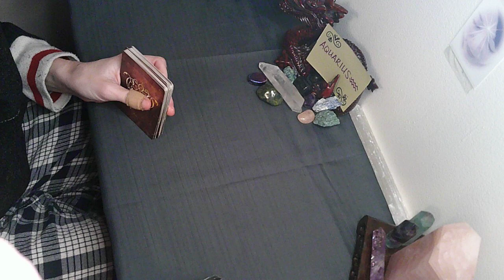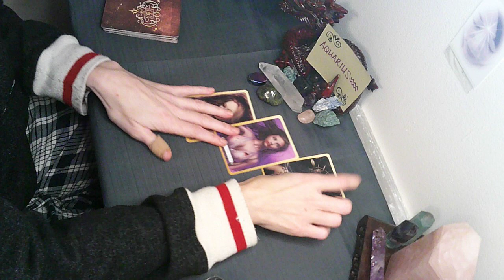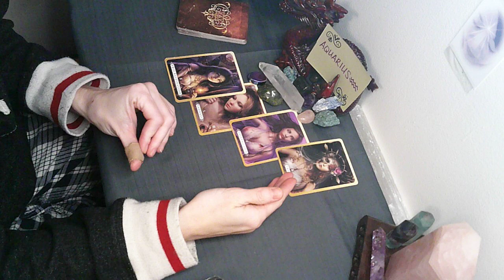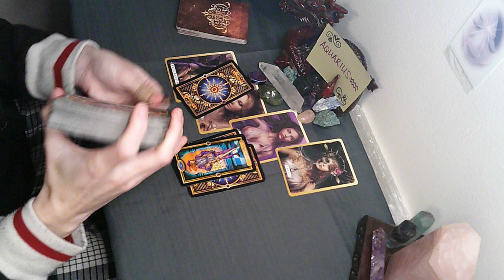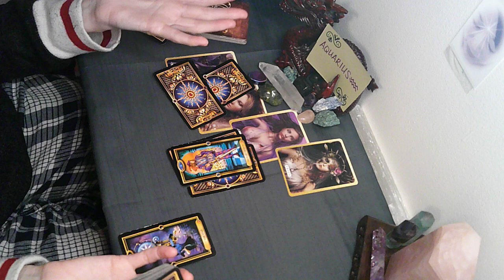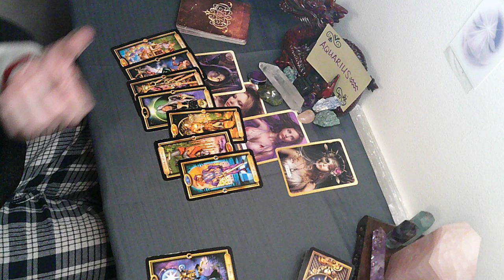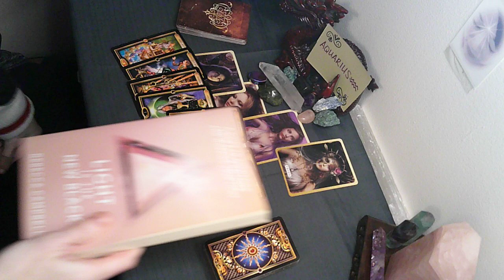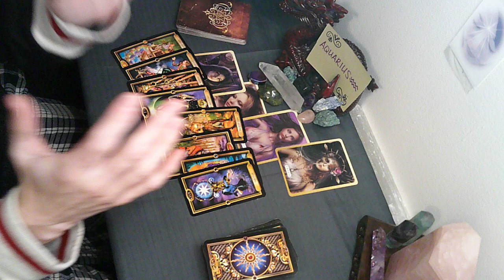AQUARIUS 🌺 Soul Journey | You Know When You Do This, You Can't Go Back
About me:
My goal is to provide intuitive guidance, and helpful advice to help keep you moving through life's lessons. If this reading does not resonate with you, please look at the other signs in your chart.